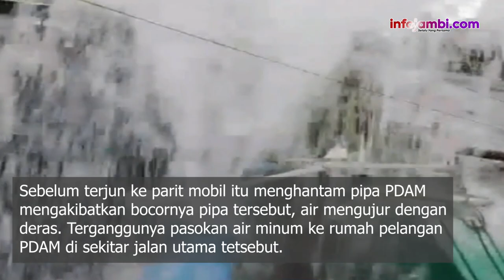MOBIL MINIBUS TERJUN KE PARIT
Sebuah mobil minibus yang dikendarai wanita muda terjun ke got di Jalan Sudirman, Thehok, Kota Jambi. Diduga sopir itu memaju mobilnya dengan kecepatan tinggi dalam kondisi mabuk.

Sebelum terjun ke parit mobil itu menghantam pipa PDAM mengakibatkan bocornya pipa tersebut, air mengujur dengan deras. Terganggunya pasokan air minum ke rumah pelangan PDAM di sekitar jalan utama tetsebut.

Ketua RT setempat,  Iwan mengatakan kejadian Sabtu dini hari. Mobil itu dikemudikan seorang wanita muda dengan penumpang wanita dengan kecepatan tinggi.